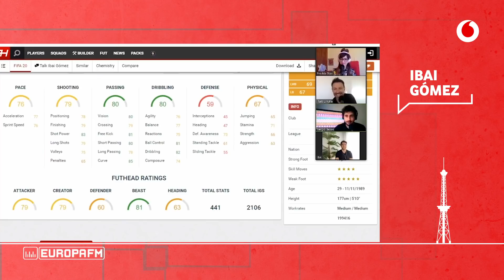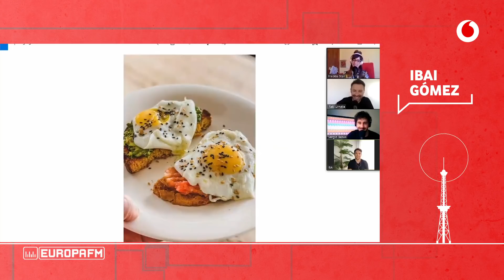Entrevista | Ibai Gómez: "Mi crush de pequeño era Elsa Pataky"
Debido a la situación actual, estamos trabajando desde casa para seguir entreteniéndoos durante la cuarentena.